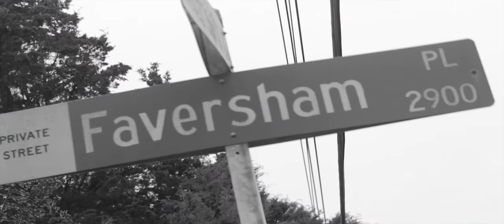Gouda Gwappin F/ Qua'Lay Sozè - 380 (Canon T4i 650D Music Video)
Equipment used: Canon Eos 650D, Canon 1.8, tripod, wide angle adapter

Edited: Fcpx | Final Cut Pro X 10.0.8

Contact KingTeddyFilms